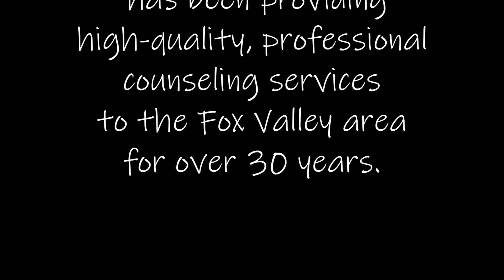Marie The Healing Process V1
Marie Egeland continues her discussion of the healing process that takes place between a therapist and patient.

Marie is a  licensed psychotherapist with twenty-five years of experience, Marie specializes in the treatment of depression, anxiety, and grief. Her experience over decades gives her the unique insight into life transition issues for both men and women. What can seem like a crisis is usually a manageable transition. She also works extensively with couples to strengthen marriages and craft a future that both partners can live with.

Marie’s degree in Music Therapy helps her to think creatively and be solution focused. The importance of her personal faith and family values is shared with each of her colleagues, making them a powerful team. They understand the power of love and put it into practice every single day.